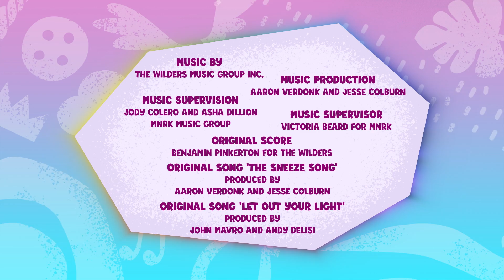My Little Pony: Contando a sua história | RININCHE | Episódio Completo